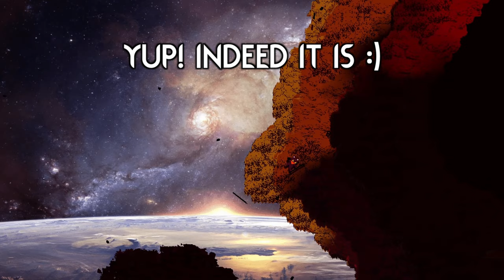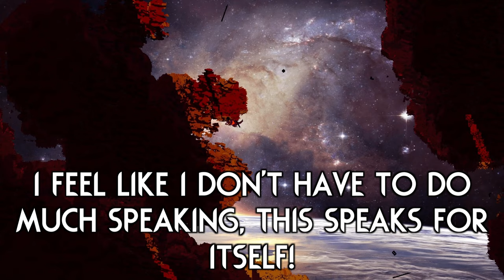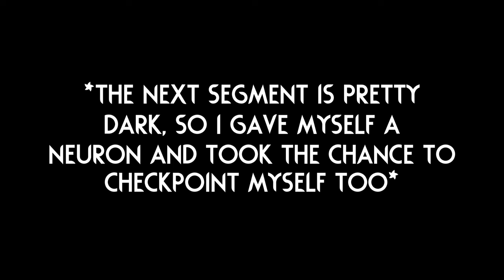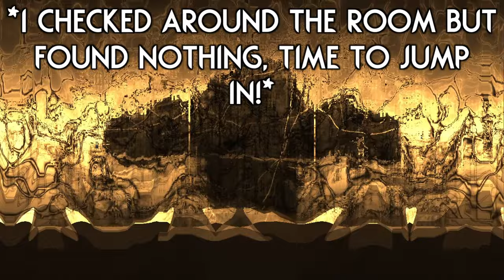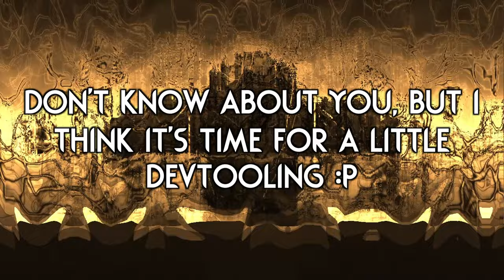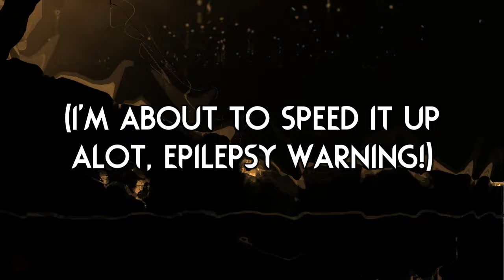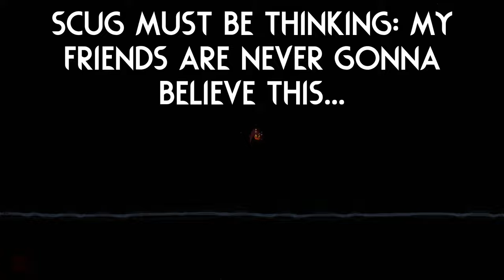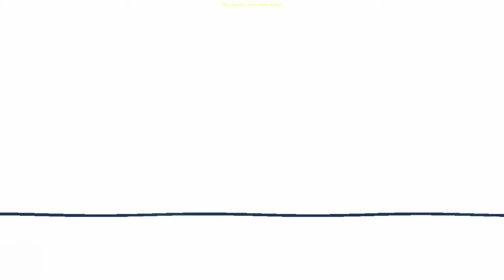I Went To SPACE And Found The VOID... 🌌 | Rain World Downpour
These region mods keep getting wilder...

Region Mod is "The Final Frontier" by "Warner623" (And their brother)!

Skin Mod is "Ghost Trick Cat" by "zvxa"!

Thumbnail uses art from Ghost trick! It's an awesome game, go check it out!
The background is from "The Final Frontier"!